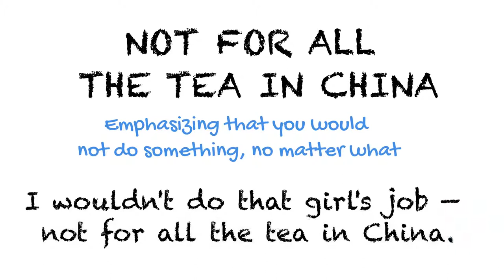Not for All the Tea in China | Ask Linda! | Idioms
The idiom "not for all the tea in China" is used for emphasizing that you would not do something, no matter what. A good example would be: I wouldn't do that girl's job - not for all the tea in China. Can you use this idiom in an example in the comments below?